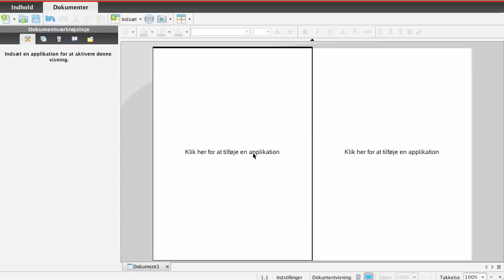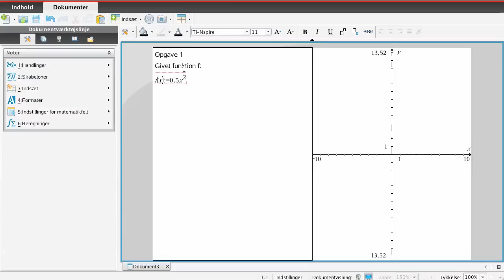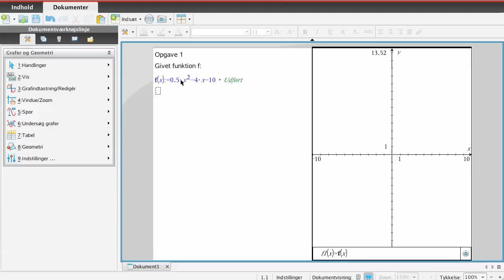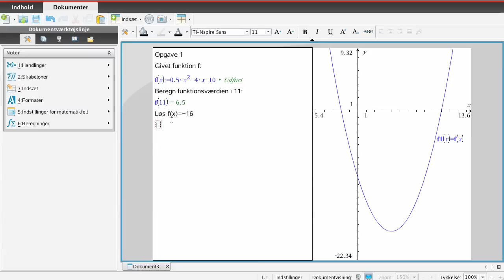Om funktioner og grafer i TI-Nspire CAS 3.2 (del 1)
I videoen vises:
* Indsæt Note- og Graf-applikation på samme side
* Indtast regneforskriften f(x)=0,5x^2-4x-10
* Tegn grafen for f
* Flytte koordinatsystem
* Zoome akser sammen og hver for sig